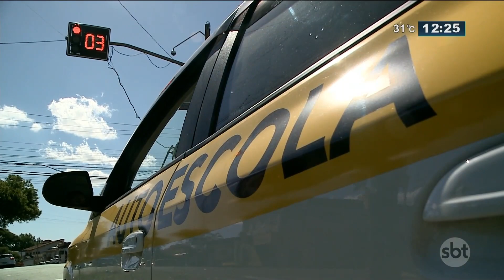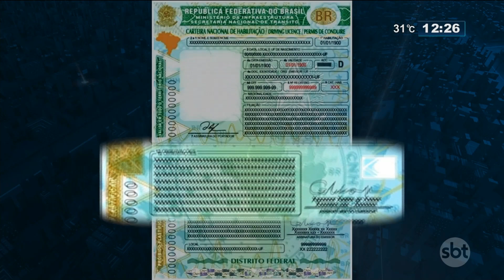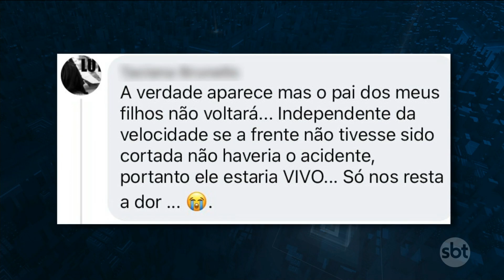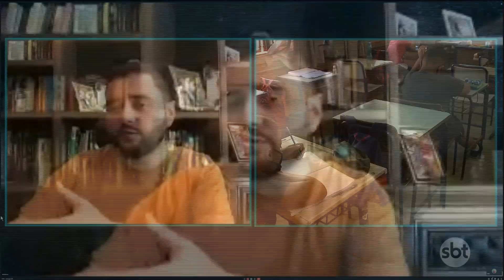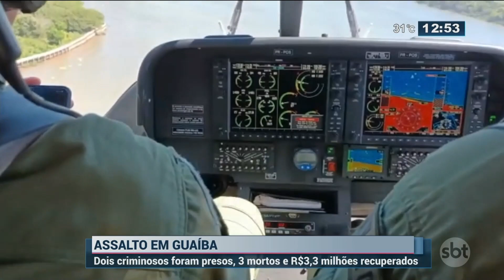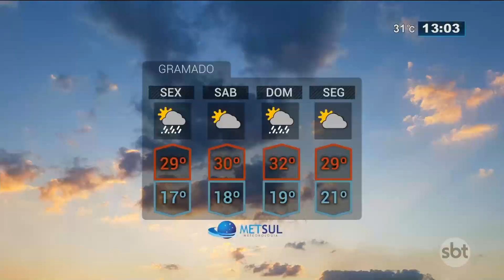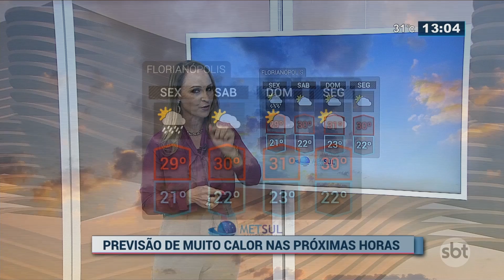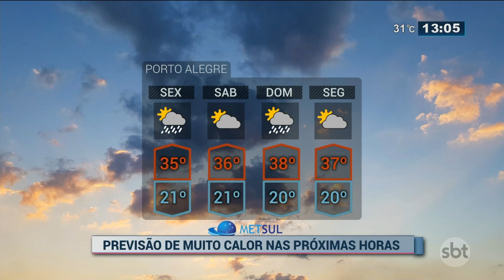SBT Rio Grande - 30/12/2021 - programa completo